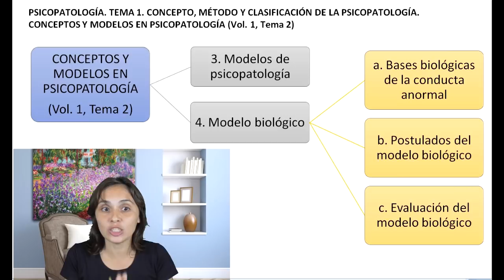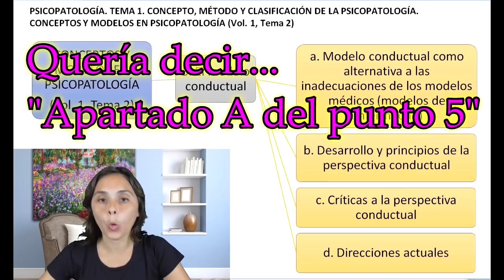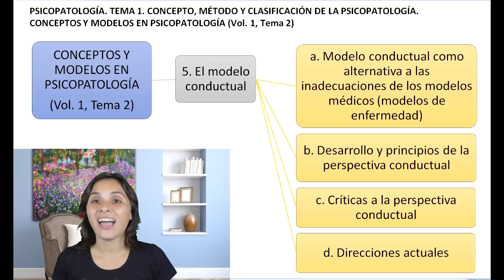Modelos en Psicopatología - Vídeo 2 de 3 - UNED Psicología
Asignatura: Psicopatología